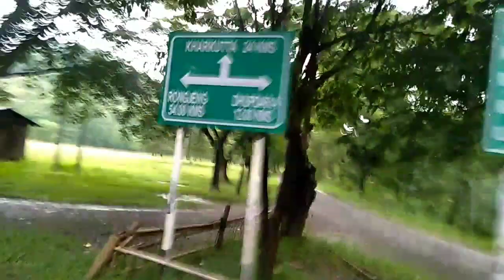Dhupdhara to Maghalay // my first vlog Assamese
dhupdhara vlog its my first vlogging video